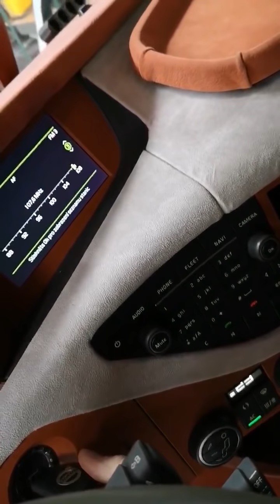2019 Volvo Trucks FH16 540 V6 XL (Interior-Exterior) Globetrotter HD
Amazing Truck Volvo FH16 540